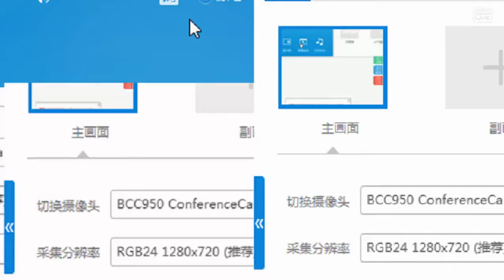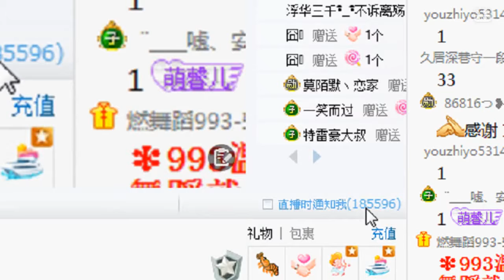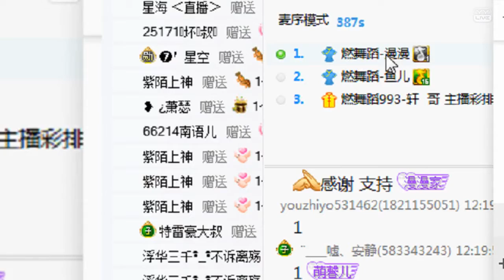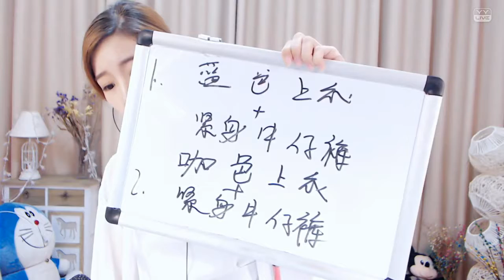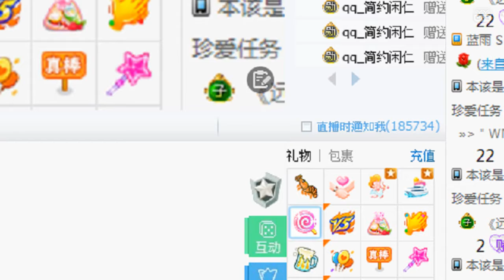YY LIVE 燃舞蹈 漫漫 -《燃舞蹈》（Artists Singing・Dancing・Instrument Playing・Talent Shows).mp4